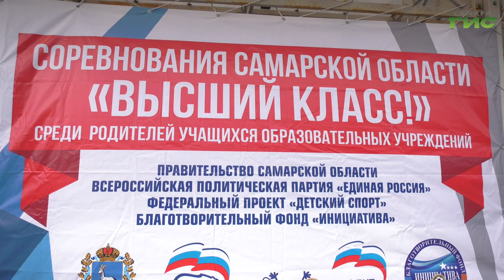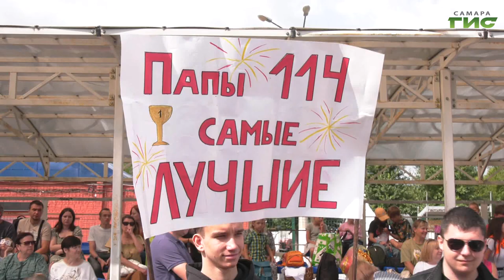В парке Гагарина прошли спортивные состязания "Высший класс"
"Высший класс". Под таким названием в Самаре прошли соревнования для родителей школьников. Папы играли в мини-футбол и стритбол, а мамы соревновались в чирлидинге. Победители турнира представят Самару на областном этапе соревнований. Подробности расскажем далее.